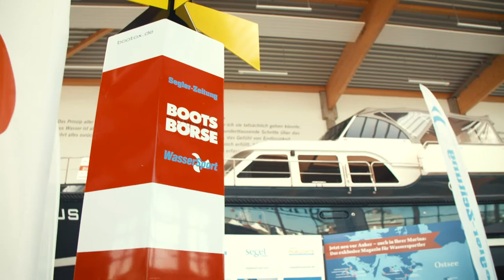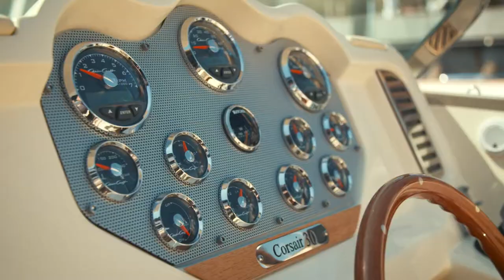HAMBURG ancora YACHTFESTIVAL - Deutschlands größte In-Water Boat Show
Erfahren Sie in weniger als 2:30 Minuten, warum das HAMBURG ancora YACHTFESTIVAL das erfolgreichste deutsche In-Water Boat Show ist.